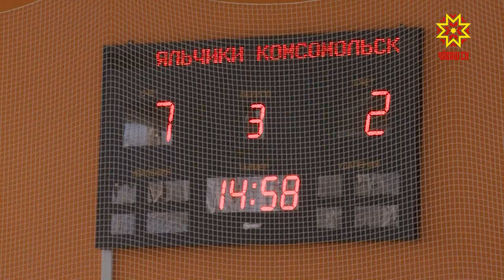Холодный лёд и горячие эмоции. Финал соревнований "Золотая шайба"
Холодный лёд и горячие эмоции. В Чебоксарах прошел финал республиканского этапа Всероссийских соревнований "Золотая шайба" среди хоккеистов старшей возрастной группы. На решающей игре побывал Рифат Фаткуллин.